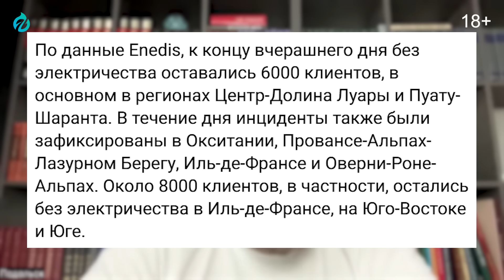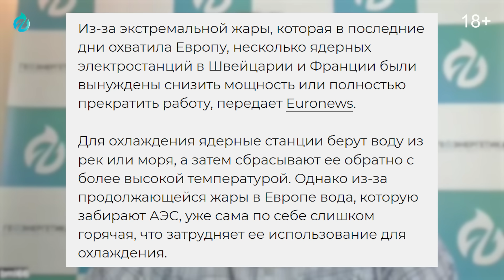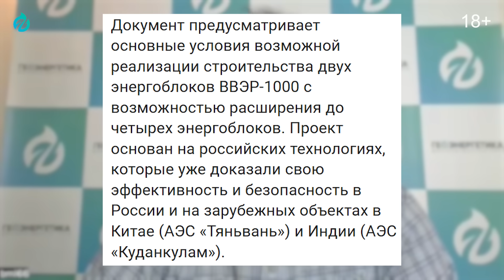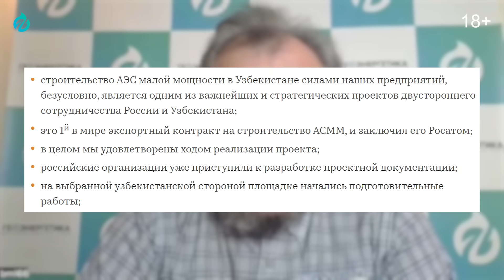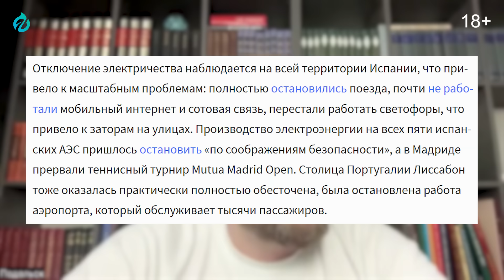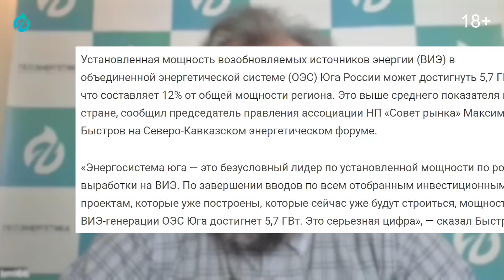АЭС Франции начинают ЗАКИПАТЬ: Жара оставит французов БЕЗ СВЕТА?!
Аномальная жара парализует жизнь в Европе. Во Франции EDF остановила работу АЭС Гольфеш из-за аномально высокой жары. В некоторых районах Франции температура воздуха превысила 40°C. Примерно каждый пятый из 56 французских ядерных реакторов могут быть остановлен в любой момент и французы останутся без света. Узнайте, как аномальная жара и нехватка холодной воды для охлаждения атомных реакторов приводят к блэкаутам в Европе. Мы рассмотрим последствия такой ситуации и причины, по которым проблема перебоев в ЕС и Франции с электричеством становится регулярной. Подробнее в новом видео Геоэнергетика Инфо

0:00 Франция ОСТАНАВЛИВАЕТ АЭС. Жара оставит французов БЕЗ СВЕТА?!
0:41 АЭС Во Франции: Проблемы Охлаждения Реакторов Из-за Жары
1:44 Ядерная Энергетика и Экология: Повторяющиеся Проблемы АЭС
2:09 Опыт РФ в Атомной Энергетике: Запрет на Устаревшие Системы
3:37 Строительство АЭС в СНГ: Кейсы России, Беларуси и Узбекистана
4:53 Реакторы ВВЭР: Безопасность и Новые Поколения
5:23 Мировой Опыт ВВЭР: АЭС в Китае и Индии
7:39 Безопасность ЕС: Почему Надвигаются Блэкауты?
8:03 Климатические Аномалии: Влияние Жары и Ветра на Энергосистему
9:12 Рост Спроса на Энергию в Европе: Газ и Уголь Возвращаются?
11:05 Европейский Энергетический Эксперимент: Учимся на Ошибках
11:43 Влияние Аномальной Жары на Спрос на Газ в Европе
12:18 Газовые Хранилища Европы: Изменение Нормативов Заполнения
13:08 Поддержите YouTube канал  Геоэнергетика Инфо